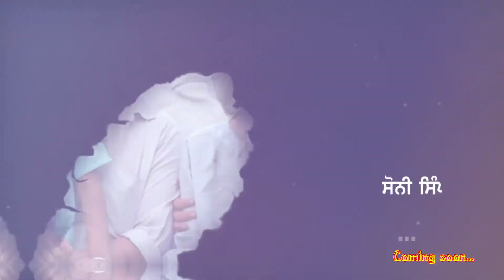Gurdev Singh Rupana ( A Documentary Film) Coming Soon...